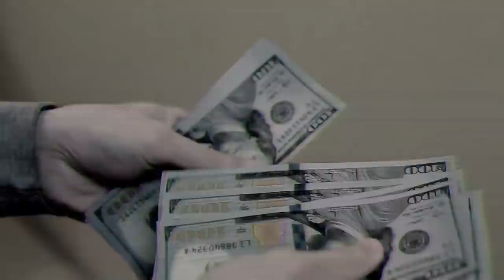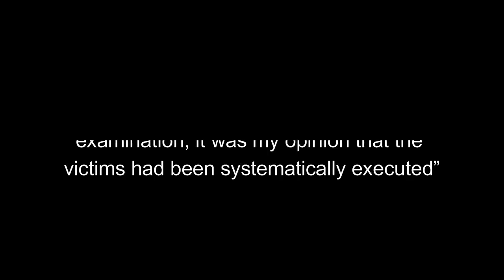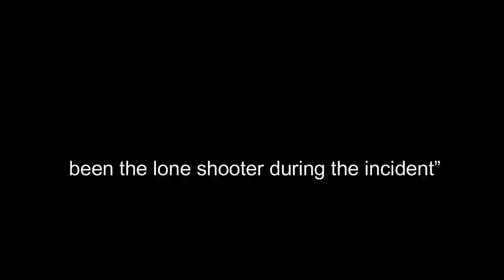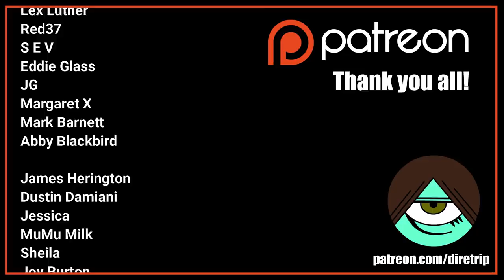The Grapevine Christmas Morning Massacre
Christmas video number two! Here we go.

Jealousy, in high doses, can be dangerous to your health and the health of those around you. Please use in moderation. Otherwise, your Christmas might end up like with one.